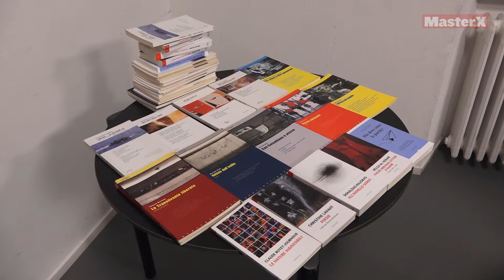La giornata internazionale della Poesia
A Milano si è tenuta al Laboratorio Formentini la giornata internazionale della Poesia. Una manifestazione dove si sono alternati poeti provenienti da tutto il mondo, che hanno recitato le proprie opere.